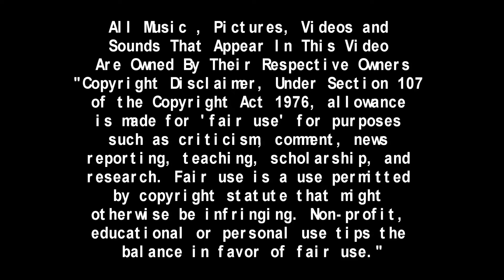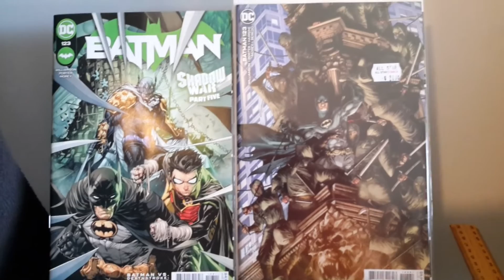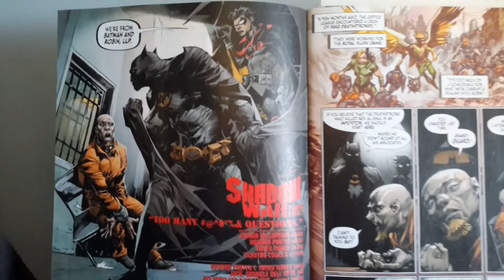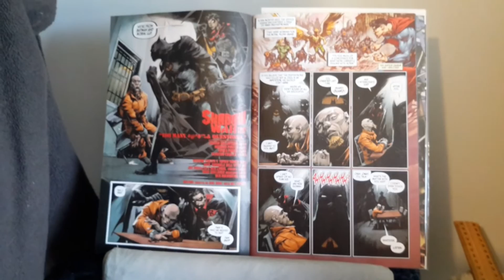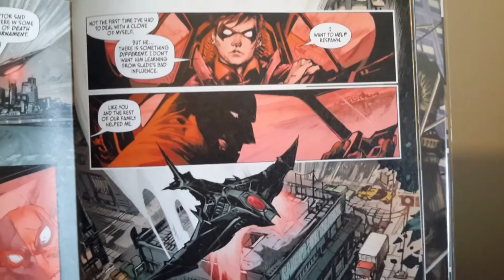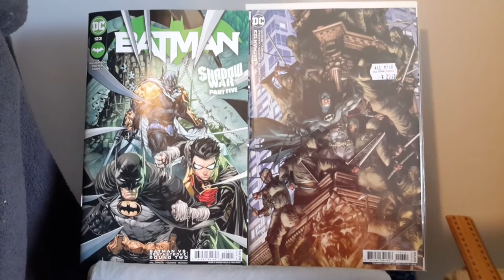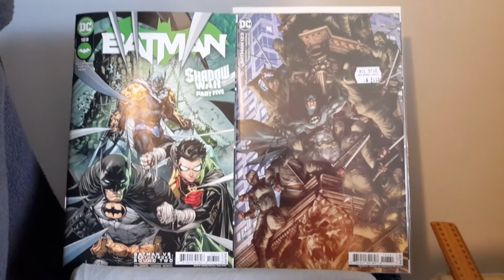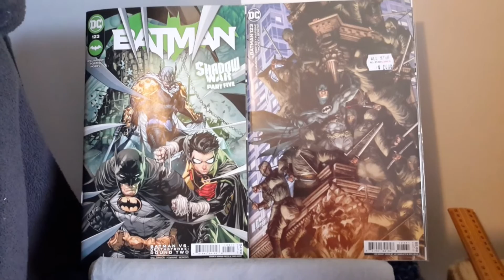DC Comic Review: Batman #123